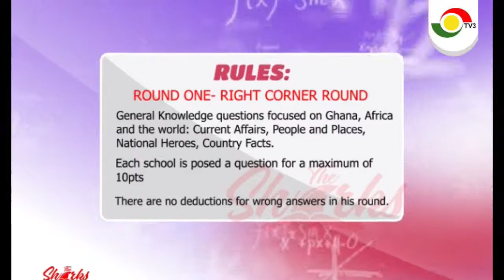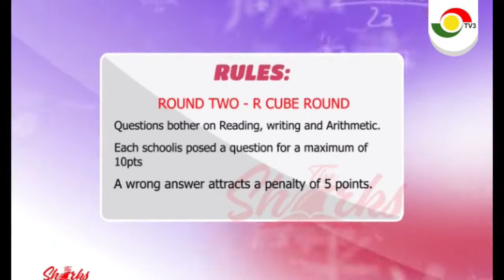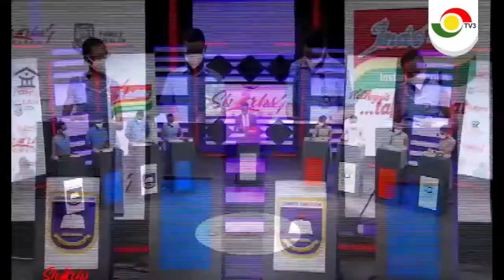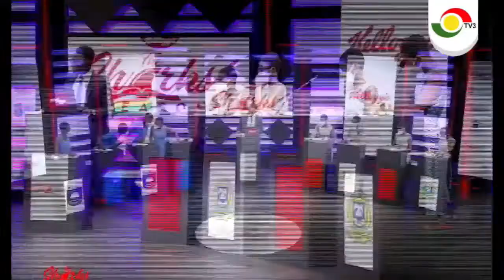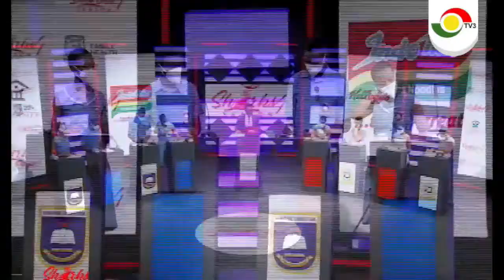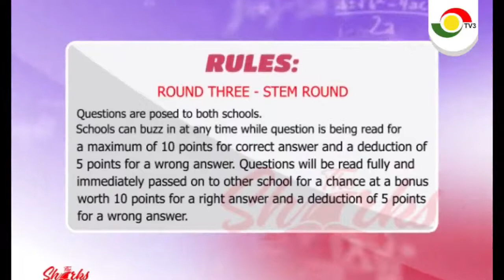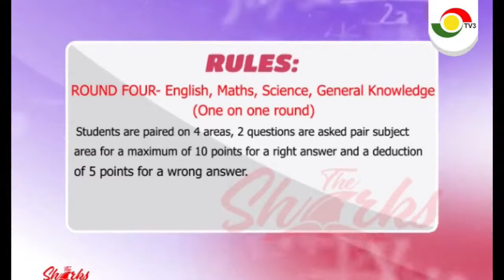The SharksQuiz4: Sonrise High vs Accra Girls Senior High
The 4th season of the sharks competition in the knock out stage featured two high schools. Our very own Sonrise Christian High and Accra Girls Senior High

LET US GET IN TOUCH !